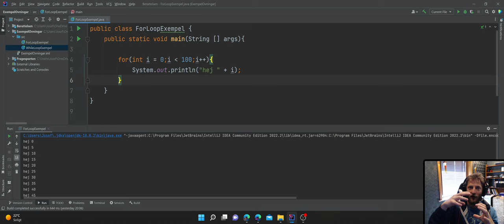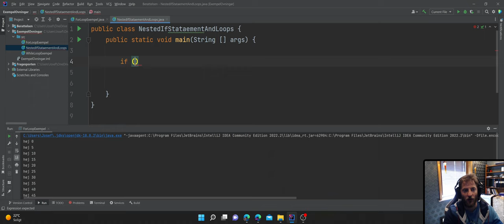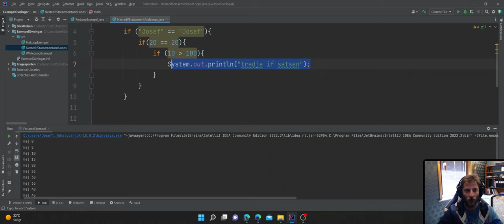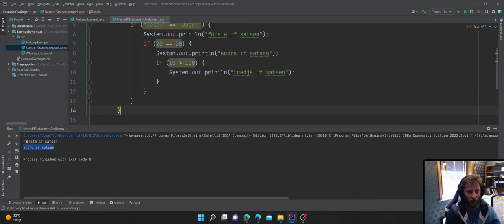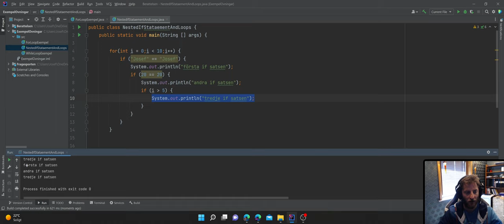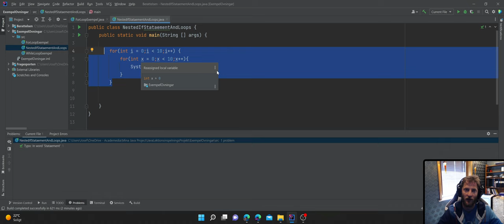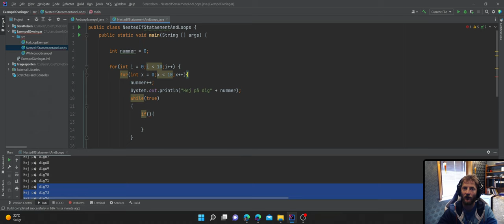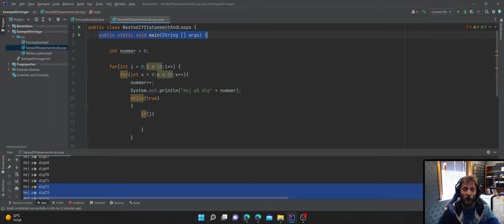Vid 18 Nestlade IfSatser och Loopar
Loopar inuti Loopar, If satser inuti Ifsatser, Kod inuti kod osv, detta är lite som filmen Matrix eller filmen inception. I denna video går jag igenom konceptet saker inuti saker inom programmering.